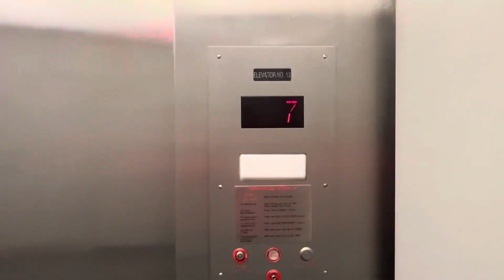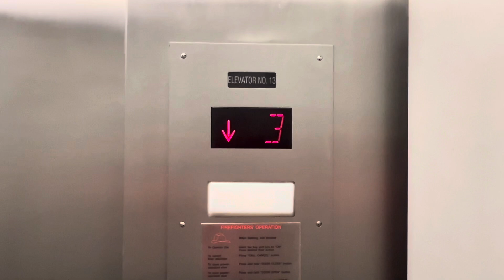Elevator 1555 Poydras (Parking Garage)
Schindler TXPress Innovation (Former Westinghouse)